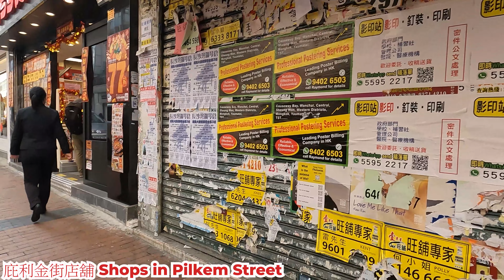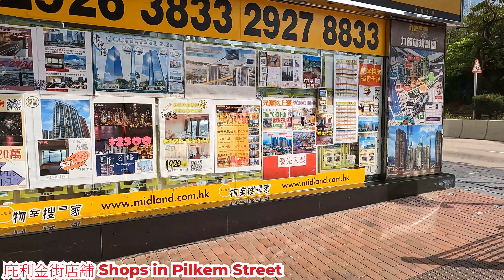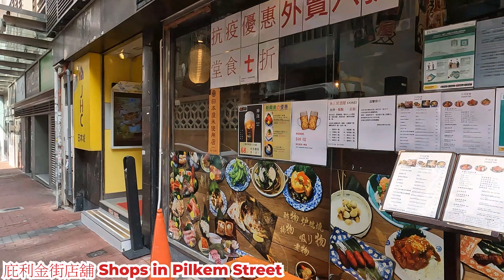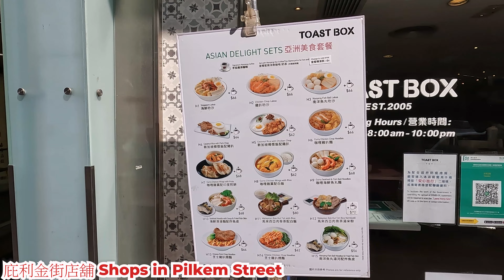庇利金街店舖 2022年2月12日下午 週末多唔多人行? 食肆多唔多開? 是否好靜局? Shops in Pilkem Street Jordan Hong Kong Street View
地點 : 庇利金街店舖
地址 : 佐敦庇利金街
內容 : 週末下午的情況。
日期 :  2022年2月12日